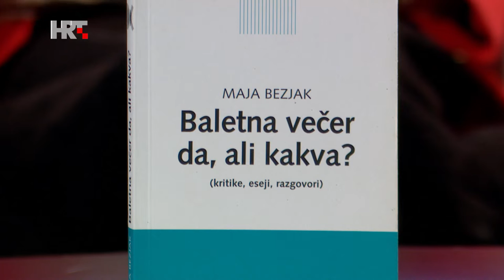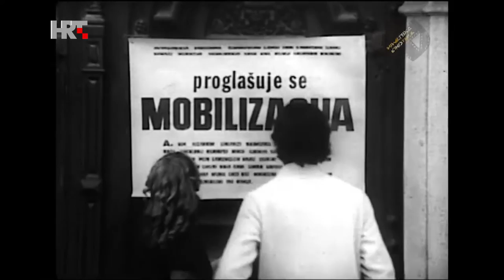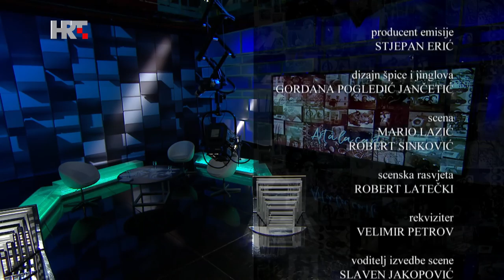ART A LA CARTE - Maja Bezjak - začetnica baletno-televizijskih filmova, 3.10.2021.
U goste nam stiže čuvena balerina, koreografkinja i kritičarka Maja Bezjak, koja je u kolovozu proslavila 90-ti rođendan.  Upravo je Maja Bezjak začetnica prvih baletno-televizijskih filmova Televizije Zagreb, u kojima nerijetko potpisuje uz koreografiju i režiju i scenografiju.
O važnosti i obilježjima njezina rada, pogotovo autorskog i kritičarskog,  razgovaramo i s plesnom teoretičarkom i izv. prof. na Akademiji za umjetnost i kulturu u Osijeku Majom Đurinović,  te im se kao treća Maja pridružuje u studiju na Prisavlju voditeljica i urednica emisije Maja Njirjak.
Maja Bezjak 5. travnja 1962. ulazi u povijest kao prva interpretatorica Bijelog i Crnog labuda. Od 1959. bila je solistica Baleta HNK-a u Zagrebu. Šezdesetih se godina usavršavala i nastupala u Parizu i drugdje u Europi, a 1967. vratila  u Zagreb. Glavne uloge: Labuđe jezero (P. I. Čajkovski), Pepeljuga (S. S. Prokofjev), Lepa Vida (V. Ukmar), Poslijepodne jednog fauna (C. Debussy). Koreografirala i plesala u Rapsodiji na Paganinijevu temu (S. V. Rahmanjinov). Objavila je knjigu autobiografskih zapisa Na vršcima prstiju (2007) i zbirku kritika, eseja i razgovora Baletna večer da, ali kakva? (2012).
U sklopu emisije prikazuje se u cijelosti plesno-televizijski film ''Točka vrenja'' iz 1974., kojega je digitalizirala i restaurirala Hrvatska kinoteka, u sastavu Hrvatskog državnog arhiva.

Urednica i voditeljica: Maja Njirjak
Realizatorica: Ivana  Radovčić
Urednica projekta i odjela Kultura: Lidija Špiranec
Sekretarica režije: Irena Katarina Vuković